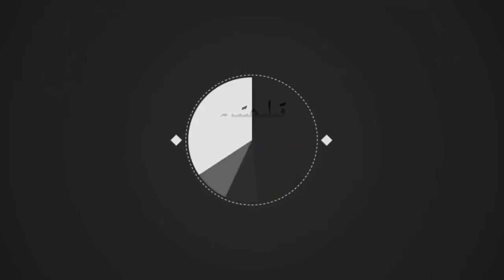شېھىدلىرىمىزنى نېمە ئۈچۈن خاتىرىلەيمىز؟/Shehitlirimizni nime uchun hatirleymiz?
شېھىدلىرىمىزنى نېمە ئۈچۈن خاتىرىلەيمىز؟